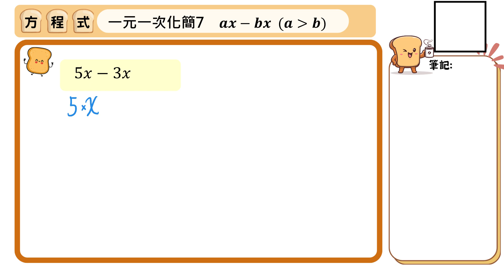【國中數學基礎能量吐司】方程式007